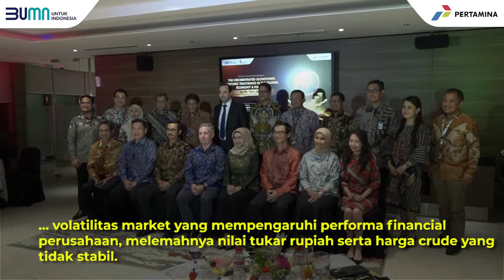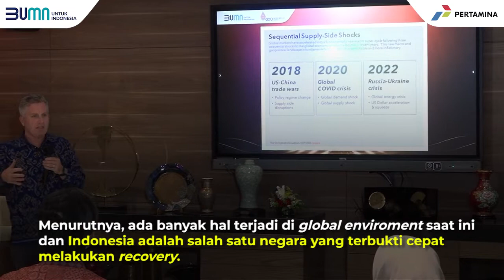Pertamina Gelar Market Insight Outlook 2023, Ini Hasilnya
Fungsi Corporate Finance Pertamina selenggarakan Market Insight Outlook. Melalui kegiatan ini diharapkan para peserta mendapatkan insight atas tantangan ekonomi ke depan sehingga Pertamina mampu melakukan mitigasi risiko dan mencari strategi terbaik dalam menjaga kinerja perusahaan.